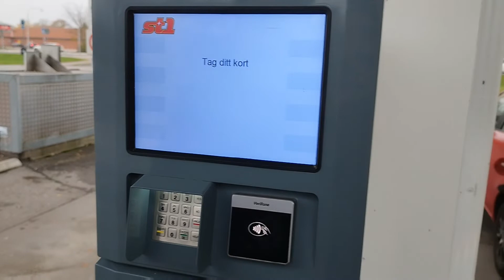How to fill the car in Sweden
چگونه در سوئد بنزین بزنیم؟